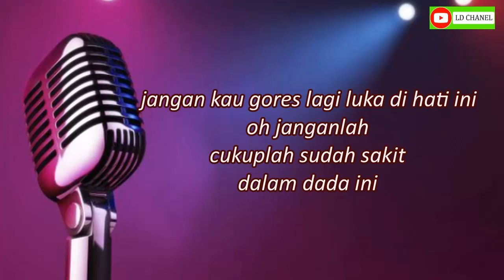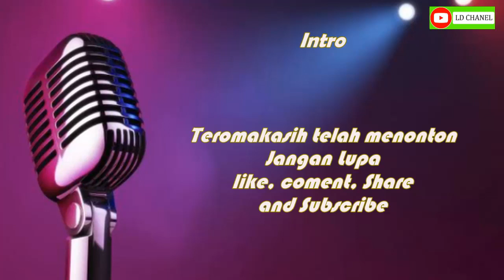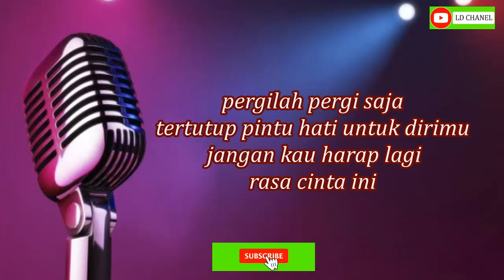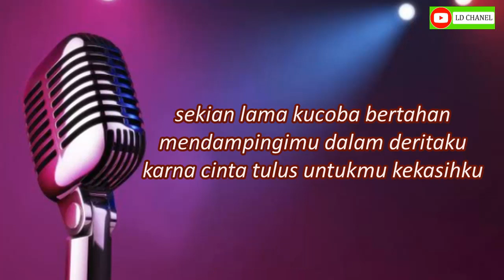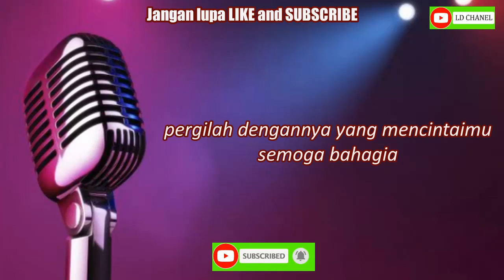Karaoke HD PERGILAH DENGANNYA_Ashe Hymne lengkap lirik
Karaoke Ashe Pergilah Dengannya//Jangan Kau Gores Lagi Luka di Hati ini